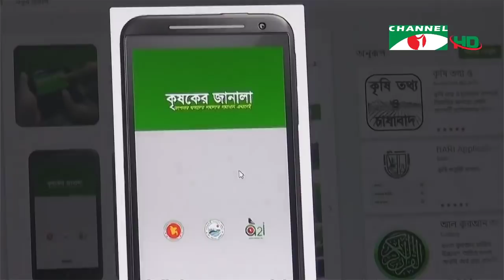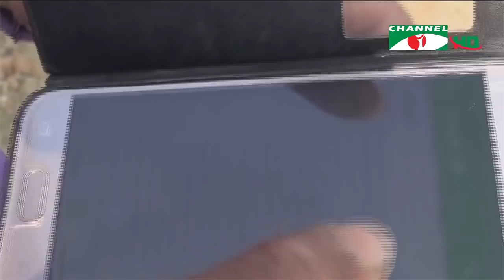করোনাভাইরাস আপডেট || চ্যানেল আই দুপুর ২টার সংবাদ || Channel i NEWS (July 04, 2020)